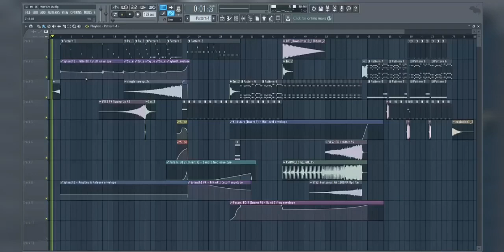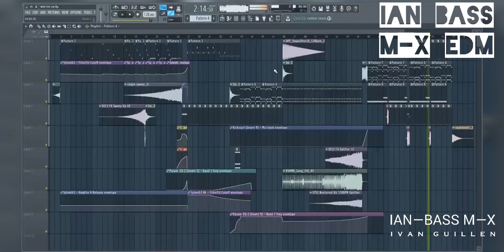26 de octubre de 2022(1)